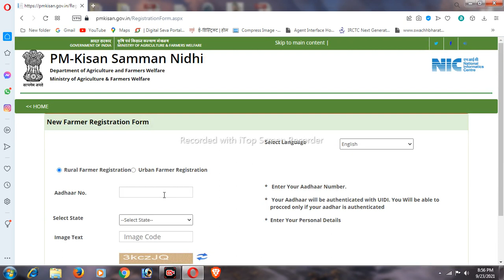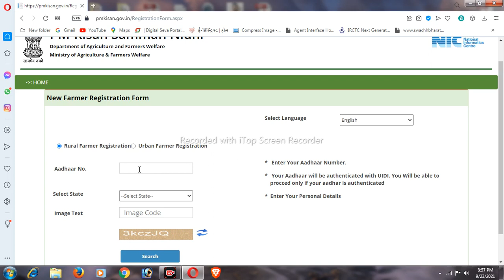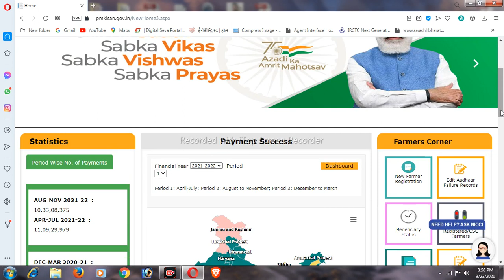pm kisan new registration kaise kare 2021 | pm kisan new farmer registration csc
pm kisan new registration kaise kare | pm kisan new farmer registration csc | new registration 2021
@pm kisan new registration kaise kare | pm kisan new farmer registration csc | new registration apply
pm kisan edit problem | please enter a valid mobile number problem solve | pm kisan edit kaise kare

APPLY KE LIYE READ KARE PURA \\ All Problem Solution

मेरे व्हाट्सएप नंबर पर आपातकालीन संपर्कों के लिए(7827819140) DURGESH PANDEY

pm kisan samman Nidhi yojana online apply kisan registration, new farmer registration data not found

Timestamps
00:00
video start in this topice 00:01

pm kisan samman Nidhi yojana  apply  | PM kisan Yojana 2021 | new farmer registration data not found

new farmer registration not working | new farmer registration not working online | new registration | pm kisan samman nidhi yojana online apply kisan registration

is video mein aapko bataya gaya hai ki aapka Jo registration hai vah kab se chalu Hoga aur aap online kar sakte hain ya FIR offline pm kisan samman Nidhi yojana apply online not working today pradhanmantri kisan samman Nidhi yojana ko kal dopahar se band kar diya gaya hai jis Ke Karan abhi new form apply Nahin ho rahe hain new farmer registration not working online pm kisan ke abhi new form online bhi reply Nahin ho raha hai agar aapko online aavedan karna hai to uske liye aapko vate karna padega yah aap humse contact kar sakte hain pm kisan samman Nidhi yojana apply offline new farmer registration form apply online today

queries related in this video
new farmer registration not working

new farmer registration not working today

new farmer registration not working online

pm kisan samman Nidhi yojana new apply form date

pm kisan new farmer registration today apply new date

pradhanmantri kisan samman Nidhi yojana ka form kab se chalu Hoga aavedan hona

new farmer registration data not found